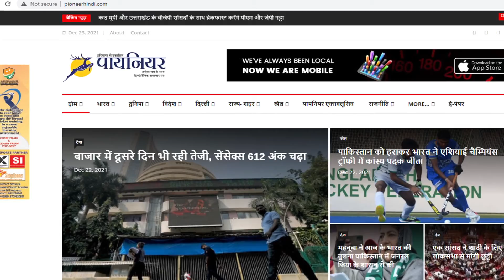Viral Video: हाइवे पर मौत से मुलाकात का एक वीडियो हुआ वायरल, ट्रक की चपेट में आने से बचा युवक